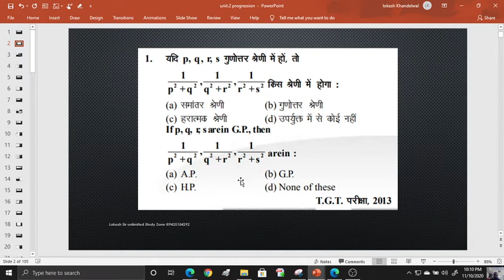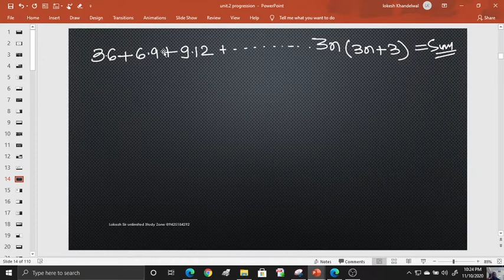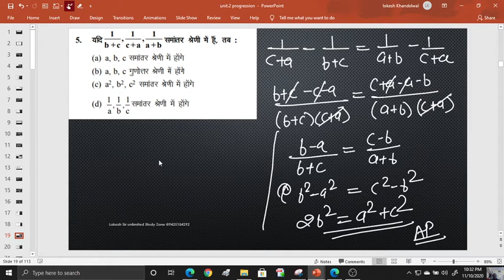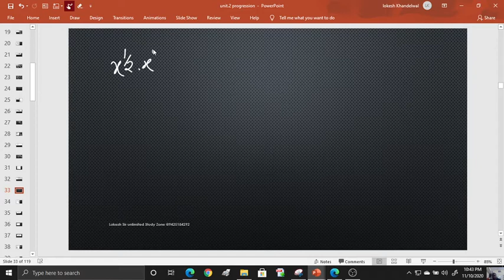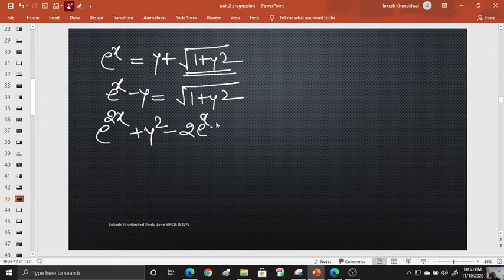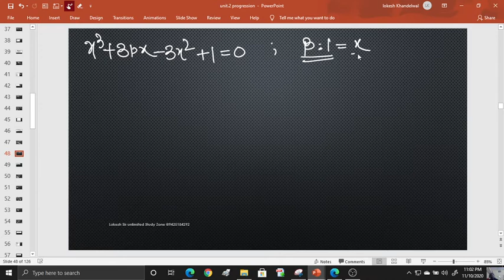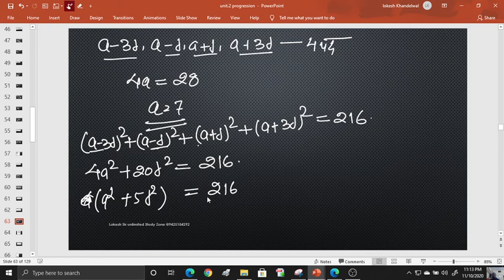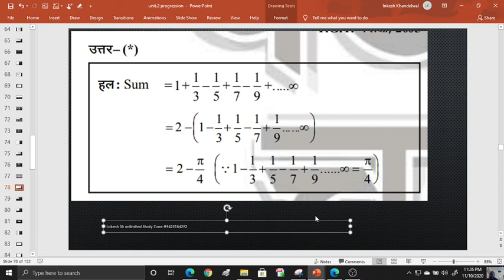Up tgt pgt lecture 3